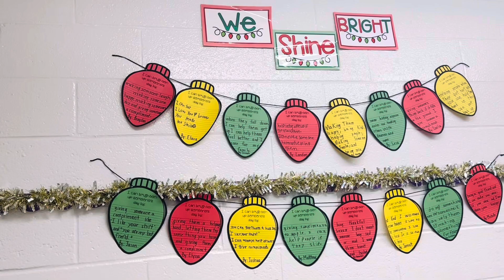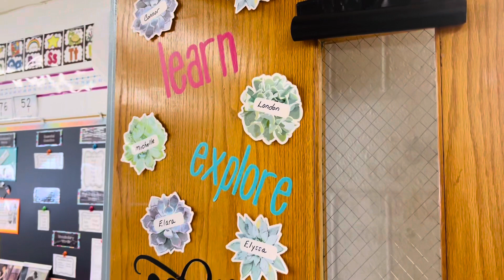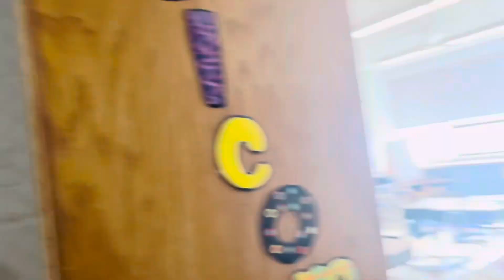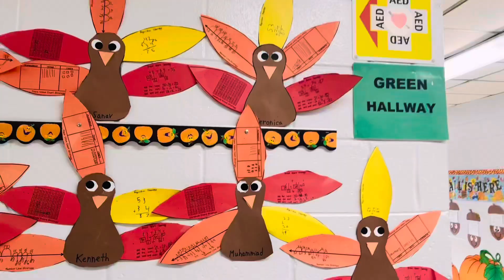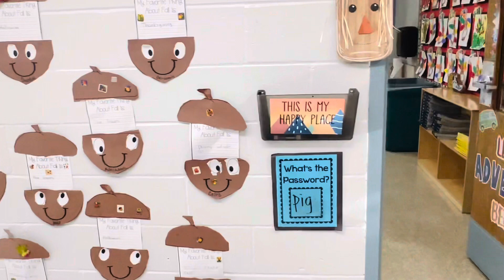Parent-Teacher Conference in Usa public school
Parent-Teacher Conference in USA public school parentteachermeeting school kids usasnl 49saturday night livejason momoa snlbrandi carlile livenew brandi carlile duetBrandi carlilecomedy central asiaSNL47parent teacher conferenceteacher lifeParents teacher conferenceptm tips for teachershow to do parent teacher conferenceparent teacher meetingParents teacher meetingteachingClassroom visitKids academic performance